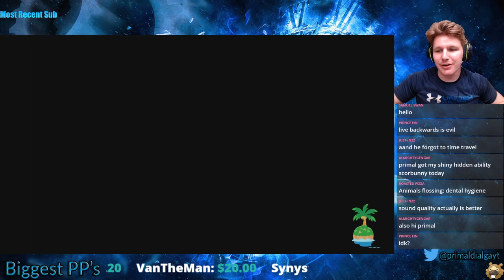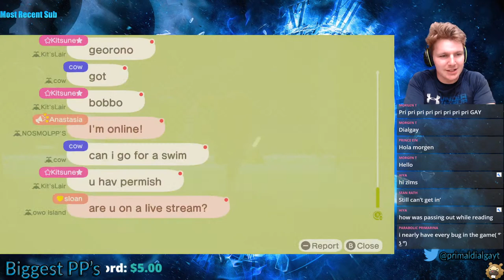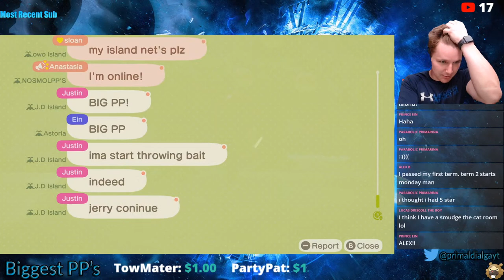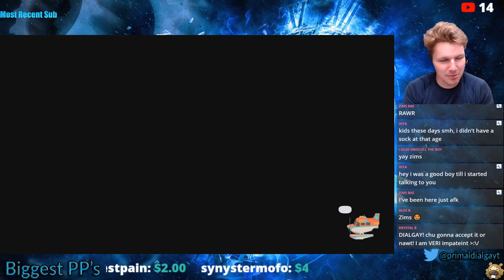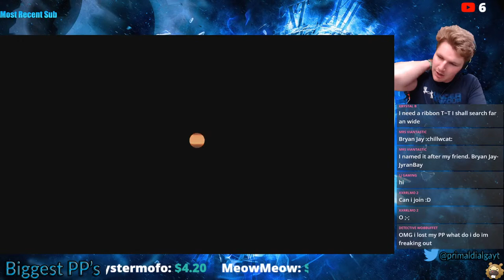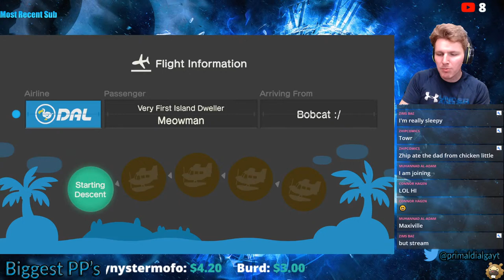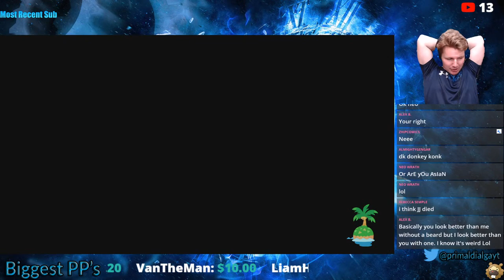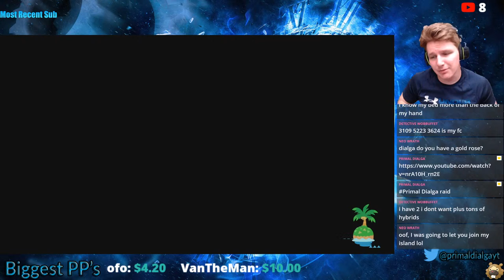Animal Crossing New Horizons Ep.26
Just doing a playthrough of Animal Crossing New Horizons

I live stream Pokemon/Nintendo games about 6 nights a week and upload a video every week, so if you ever feel the need stare at my face you know where to find me